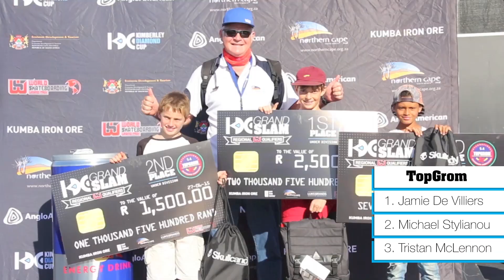KDC Grand Slam Durban Regional Qualifiers 2015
Video recap from the 2015 KDC Grand Slam Durban Regional Qualifiers from 27-28 June at Bay of Plenty Beach in Durban.

Skaters in order of appearance: Suhail Kader, Jamie De Villiers, Dean De Clercq, Tristan McLennon, Brian Stylianou, Michael Stylianou, Ashton Banwell, Jeremy Stone, Evan Binge, Khule Ngubane, Sibu, Thariq Makuyi, Chris Nderitu, GVB, Kalvyn MacMillan, Braxton Haine, Alan Marola, and Moses Adams.

Filmed & edited by Chinner

Song: "Gunslinger" by The Moths